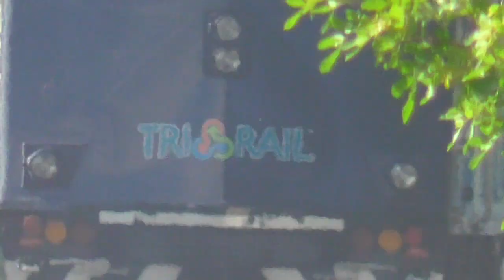Tri-Rail Cabcar 501 AND F40PH-3C 807 At Boynton Canal & More 6-27-22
In this video, we first see three Brightline trains as they pass by track equipment near Bunker Rd in West Palm Beach. At Summit Blvd, we see a northbound Tri-Rail, followed by northbound Amtrak train P092-27, the Silver Star, and a southbound Tri-Rail. Over at Boynton Canal, we see a southbound Tri-Rail, followed by a northbound Tri-Rail with cabcar 501. This location is ideal for a good doppler effect. At Ocean Ave in Boynton Beach, we see a meet between two Tri-Rail trains. Finally, at Boynton Canal, we see a southbound Tri-Rail with rebuilt F40PH-3C 807 leading, with its new K5LA horn. This time I got a better recording of it, and while it still doesn't have enough air pressure, it sounds a bit better here.

Power:

BLF 107 (SCB-40)
BLF 102 (SCB-40)

BLF 106 (SCB-40)
BLF 110 (SCB-40)

BLF 108 (SCB-40)
BLF 103 (SCB-40)

TCCX 512
TRCX 807 (F40PH-3C)

TRCX 809 (F40PH-3C)
TRCX 511

TCCX 820 (BL36PH)
TCCX 514

TRCX 501
TRCX 808 (F40PH-3C)

TRCX 810 (F40PH-3C)
TRCX 507

TCCX 512
TRCX 807 (F40PH-3C)

TRCX 807 (F40PH-3C)
TCCX 512